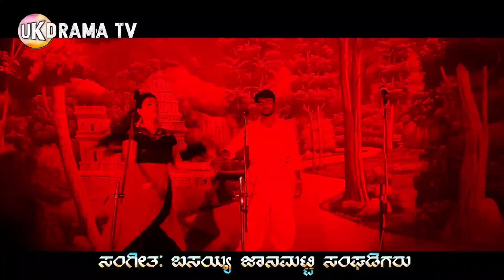ಪ್ರೇಮ ಗಂಗಾ ಅಂತರಂಗ ಸುಪರ ಡ್ಯಾನ್ಸ್ | Uk Drama Tv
Welcome To Uk Drama Tv YouTube Channel

Praveen Gugawad

Praveen B Nandeshwar

Uk Drama Tv